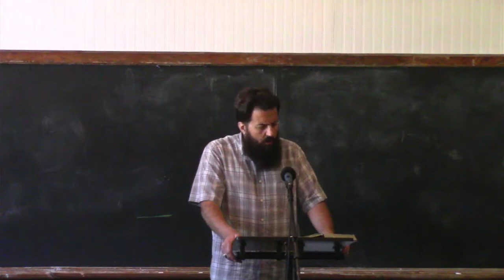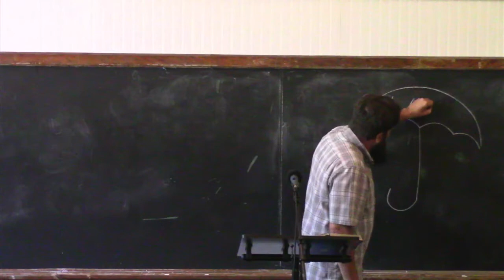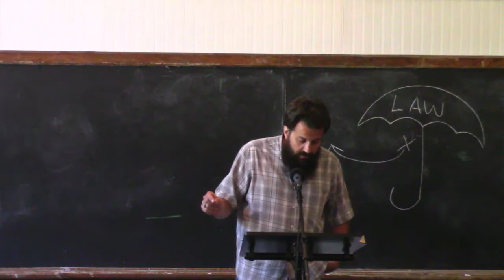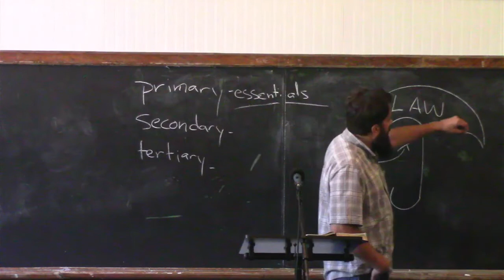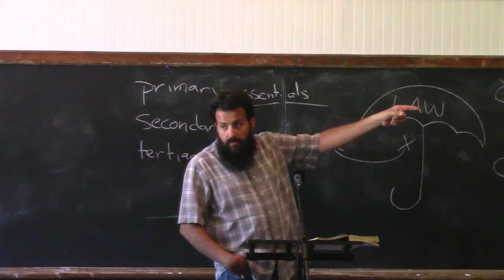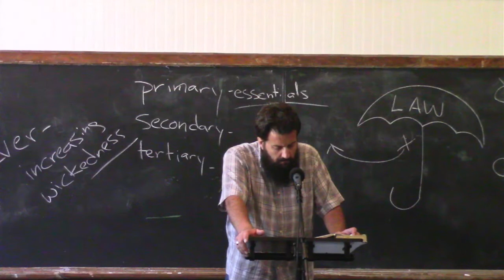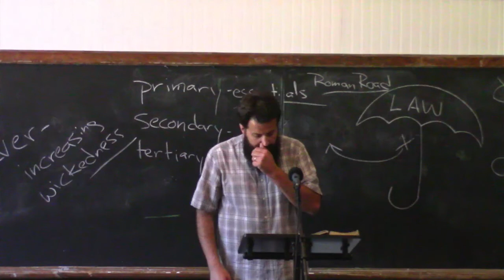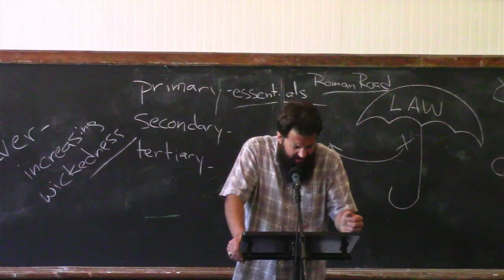Romans 6:15-23 From Slavery to Slavery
We continue our verse by verse exposition of Paul's letter to the Romans.